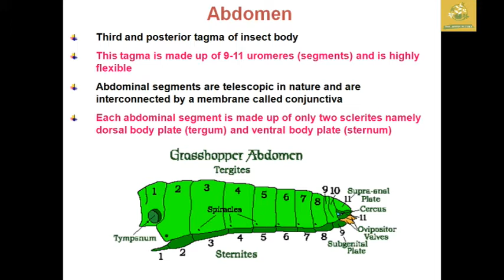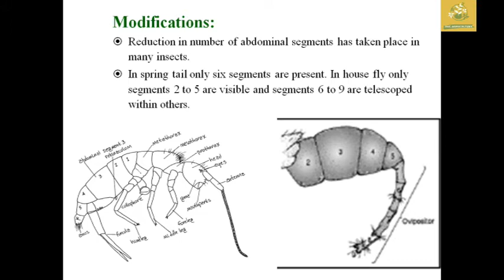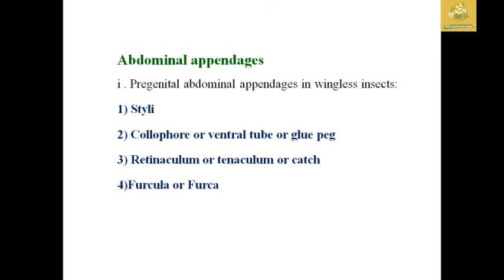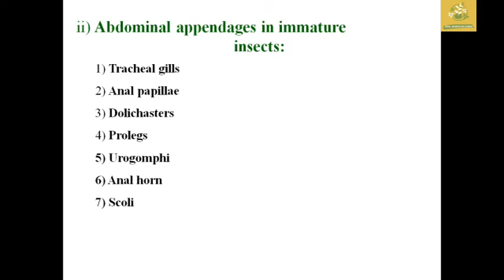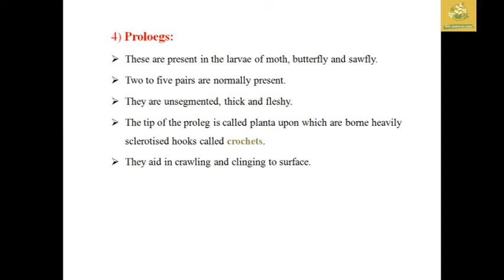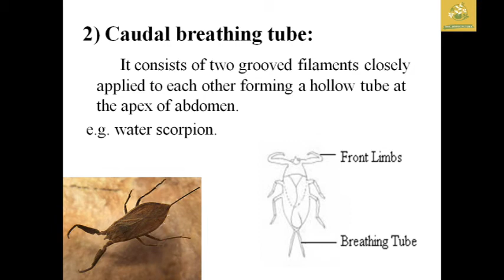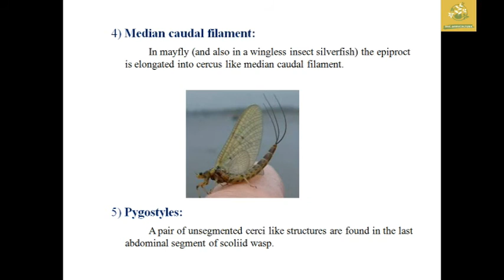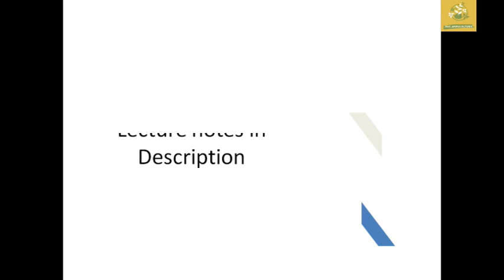Structure of insect abdomen and its appendages in Tamil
Structure of insect abdomen and its appendages

Make your Doudts cleared in the Instgram Channel..